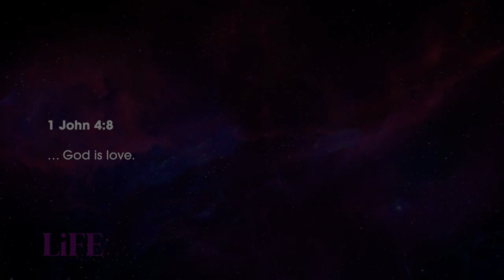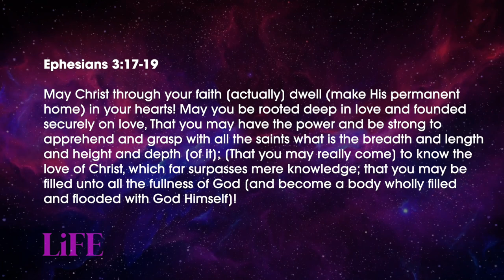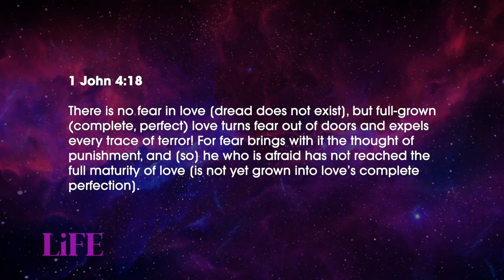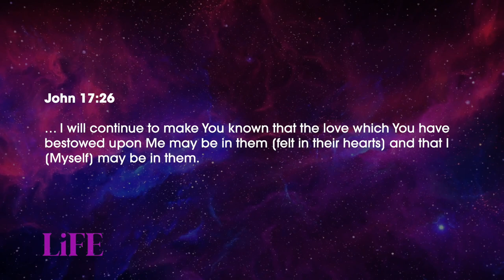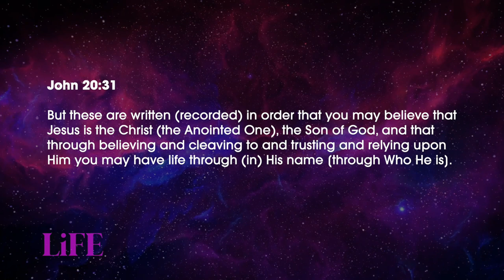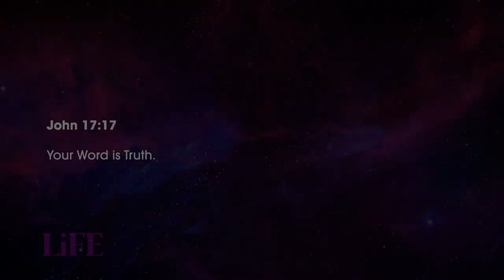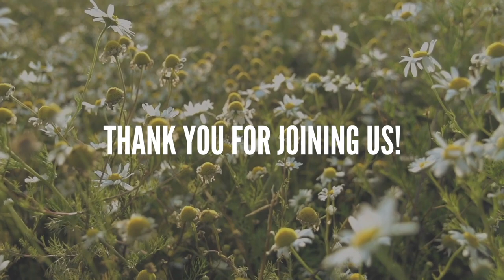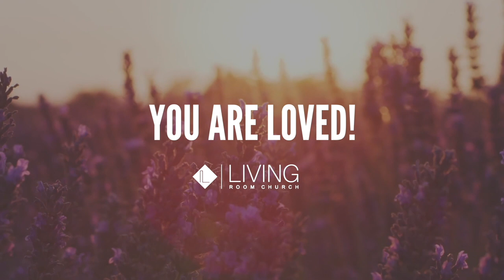An Abundant Life of Love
Learn the 3 Identities of Life. The identity of life is it's all about love! God is for you, love is for you. Abundant life is for you!

LiFE (Part 3: Love) // Pastor Stephen Marshall

00:00 Introduction
03:51 3 Identities of Life
13:01 Picture for life
15:24 Ephesians 3:17-19
21:36 John 17:26